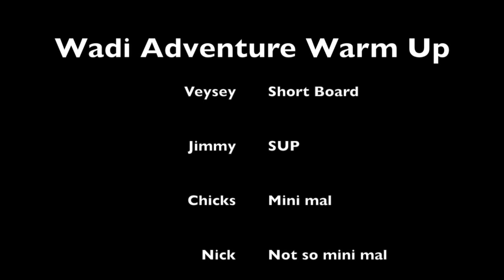Wadi Adventure 1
This video is about Wadi Adventure 1